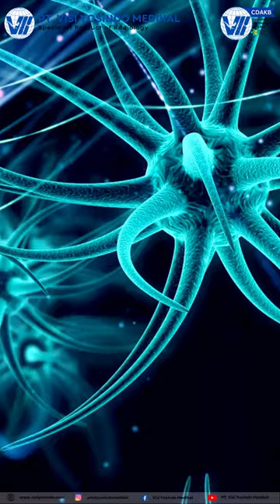Peran Radiologi dalam Mendiagnosis Penyakit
Hai Sobat Visi, pemeriksaan radiologi sangatlah dibutuhkan dalam beberapa situasi. Yuk kenali
beberapa peran penting radiologi dalam mendiagnosis penyakit! Simak video berikut ya Sobat Visi!

Jika kalian membutuhkan alat-alat radiologi, kalian dapat menghubungi kami PT. Visi Yosindo Medikal pada nomor-nomor dibawah ini ya!

Informasi & Pemesanan:
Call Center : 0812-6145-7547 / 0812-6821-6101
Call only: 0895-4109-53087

WA Marketing Office Jakarta : 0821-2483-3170
WA Marketing Office Medan : 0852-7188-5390
WA Marketing Office Yogyakarta : 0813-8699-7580
Telp : (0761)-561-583Facebook : Visi Yosindo Medikal
LinkedIn: PT. Visi Yosindo Medikal / PT Visi Yosindo Medikal